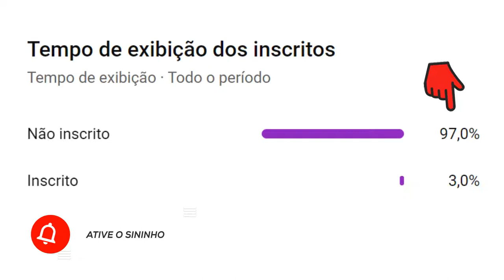Geraldo | Maior Promessa Dos Anos 70 no Futebol Brasileiro | Resumo Biográfico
VEJA TAMBÉM